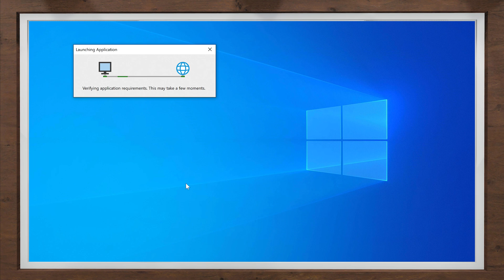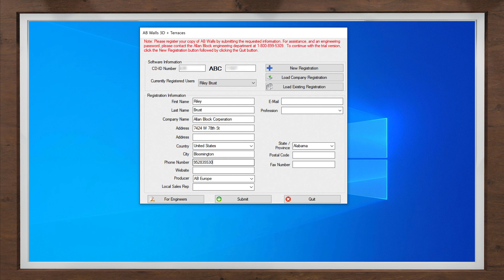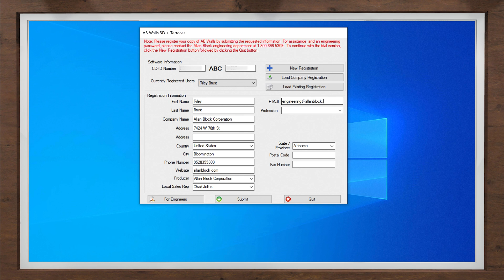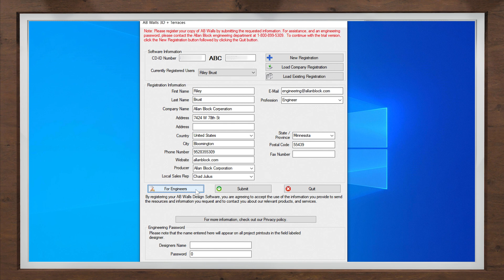Allan Block SRW Design Software - How to Register Your Copy of AB Walls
This video will guide you through all the necessary steps to get your copy of AB Walls properly registered. This will unlock the potential to gain access to your engineering, CADD, and tall wall passwords. Registration will help Allan Block and your local sales rep to better assist you with your project.